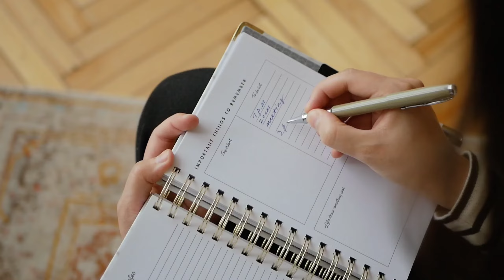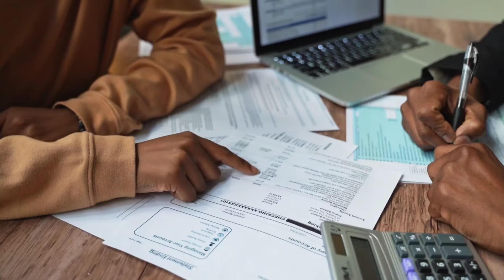7 PROFISSÕES IDEAIS PARA O FLEUMÁTICO!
🤔 Ainda tem DÚVIDAS sobre seu TEMPERAMENTO, DESCOBRIR qual é sua variação ou aprender a LIDAR COM OUTRO TEMPERAMENTO? Vem pra CONSULTORIA!

Quer estudar a estrutura dos 4 temperamentos de forma profunda e MUITO acessível?
NOSSO E-BOOK EXCLUSIVO TEMPERAMENTANDO: UM MANUAL DOS 4 TEMPERAMENTOS 👇🏼👇🏼👇🏼

Nós não somos apenas nosso temperamento, mas caso a gente considerasse apenas o temperamento de a pessoa fleumática, quais seriam as profissões para esse temperamento? Será que o fleumático só é aquela pessoa parada que poucas pessoas vêem seu potencial? Assista esse vídeo para descobrir quais as profissões ideias para esse temperamento!

Quer nos apoiar? clique no botão, VALEU DEMAIS!

👍Quer se aprofundar nos 4 temperamentos? Agora é hora de maratonar nossas Playlists! Faça o seu TEMPERAFLIX 👇🏼

Bem vindo ao TEMPERAMENTANDO, o canal onde você vai aprender sobre os 4 (quatro) TEMPERAMENTOS humanos e sua aplicação no dia a dia, DESENVOLVIMENTO HUMANO, PADRÕES COMPORTAMENTAIS,  dicas de RELACIONAMENTO, AUTOCONHECIMENTO e tudo o que você precisa saber para ter uma CONVIVÊNCIA melhor e mais HARMONIOSA com as pessoas!